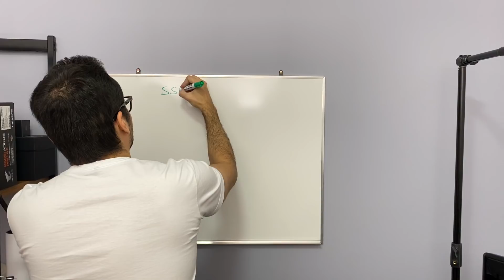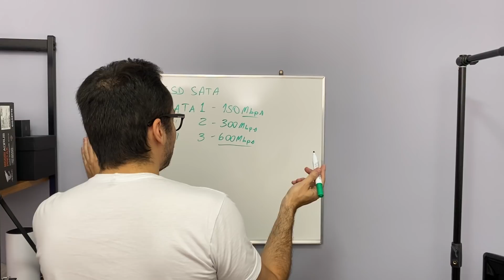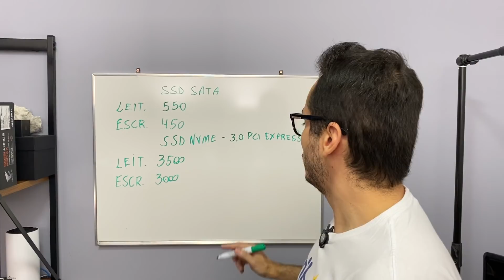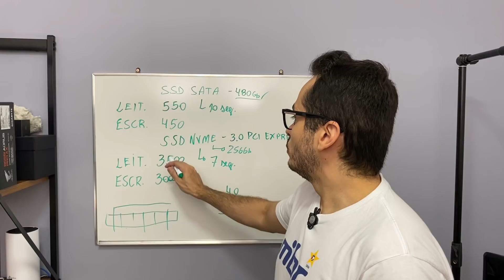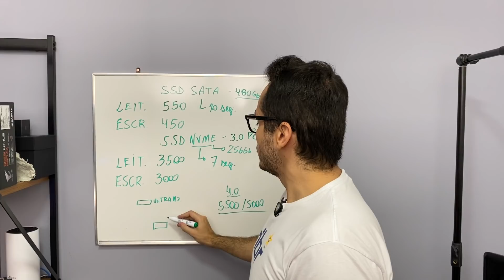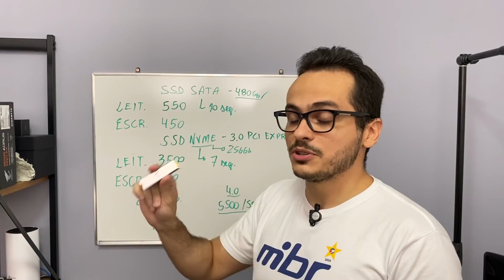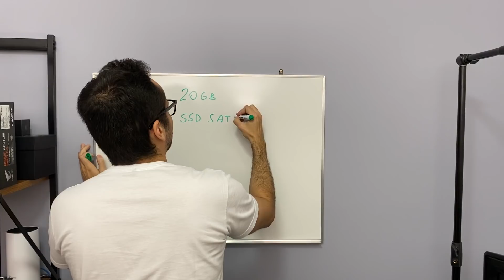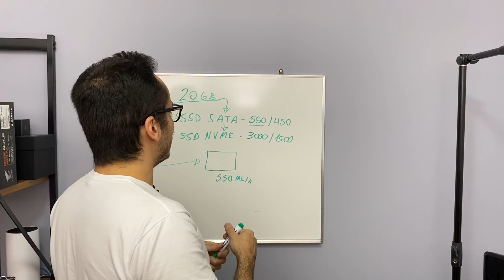QUAL DIFERENÇA DOS SSDS GIGABYTE E AORUS M2 NVME E SATA ?!